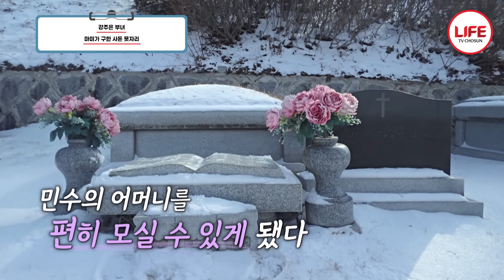[아빠하고나하고] 강주은 부모님이 생의 마지막 순간에 딸 강주은에게 전하고픈 말 (TV CHOSUN 240424 방송)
결혼 2년 만에
시어머니 배우 강효실의
장례식을 치르게 된 강주은

당시 최민수는
광고 촬영차
미국으로 떠난 상태였는데...

그래서
마미가 나섰다!

사돈의 묘를
직접 알아봐 준 마미